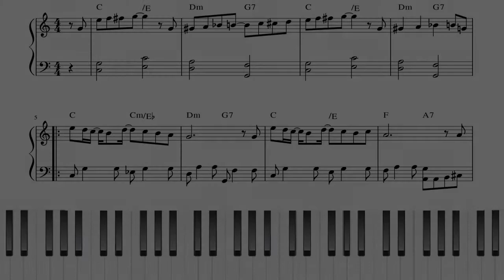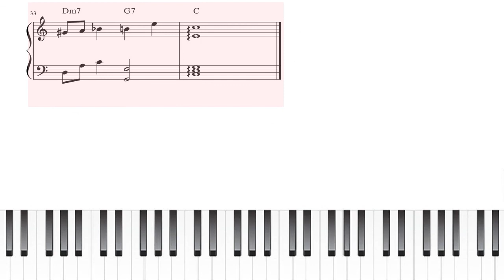[초급 쉬운 계이름 악보] 생일축하노래 Happy Birthday To You 피아노커버 : easy Piano cover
00:06 계이름 보이는 악보
01:57 계이름 안보이는 악보

앞부분은 계이름 있는 버전, 뒷부분은 계이름 없는 버전이에요.
계이름 보고 익숙해지셨다면 없는 버전으로도 보면서 연습하면 좋을 것 같습니다.

🎹 Sequence: Cakewalk